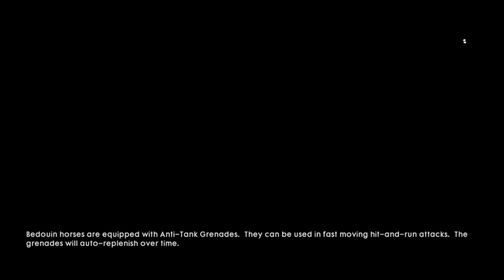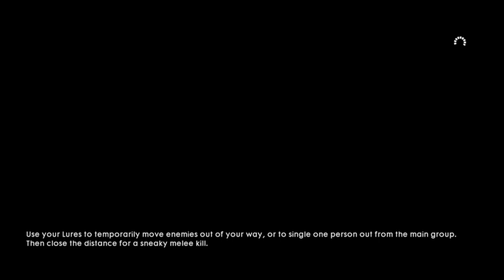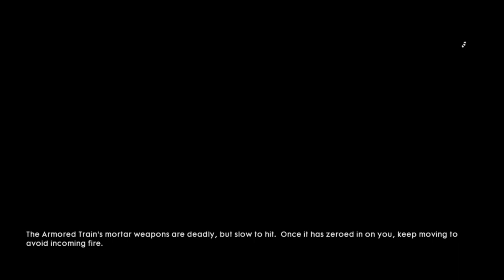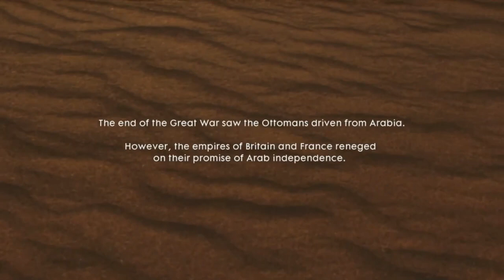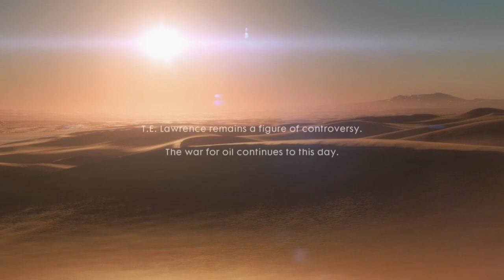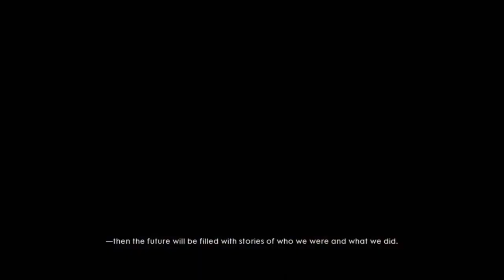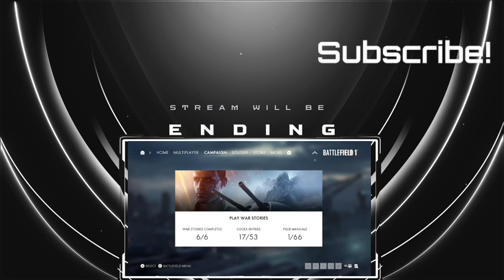Battlefield 1: HEAR THE DESSERT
Technology used
Gaming PC
Current Game I’m Playing